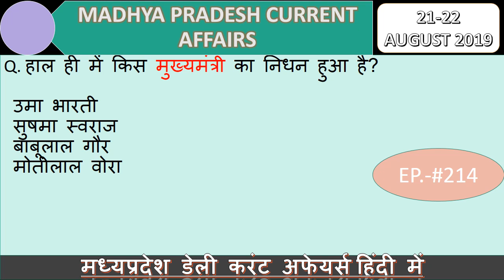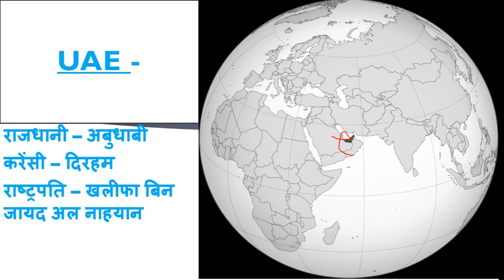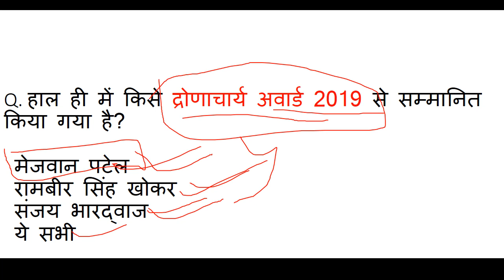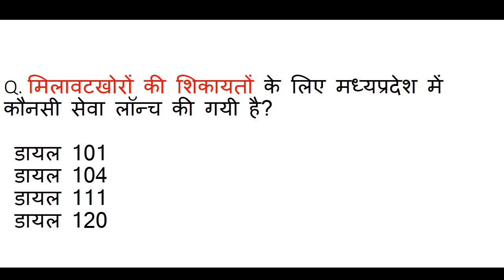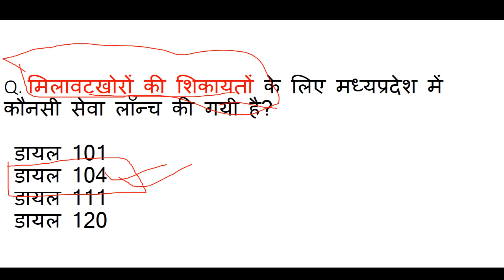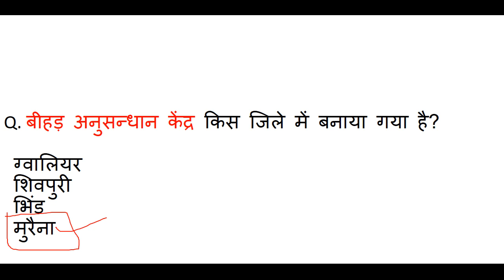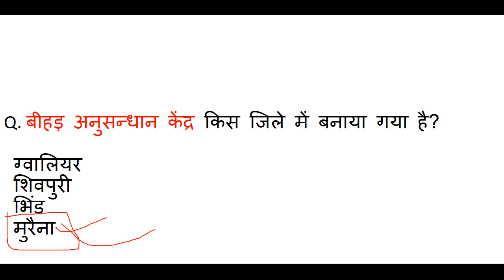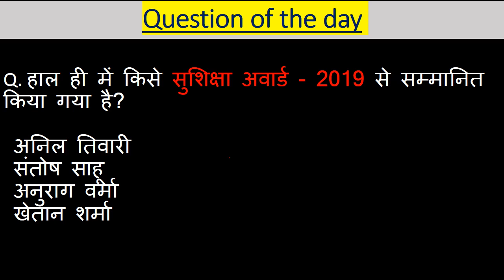MP Daily Current Affairs,Ep.-#214,mp current affairs 2019, Madhya Pradesh : Latest Current Affairs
आज है 21-22 AUGUST ( अगस्त ) 2019 और जितने भी इम्पोर्टेन्ट questions बन सकेंगे सभी आप तक लेकर आये हैं। हमारी एक ओर सीरीज जो से रिलेटेड है बो देखना न भूलें उसमे हम आपको हर जिले के बारे में संपुर्ण जानकारी देंगे। और जितना हो सकेगा आपको हर जिले की छोटी से छोटी बात लेकर आएंगे । साथ ही आपको बता दूं कि मैं रोज GK & GS का एक एपिसोड लेके आते है जिसमे हम मध्यप्रदेश, भारत, साथ ही वर्ल्ड के बारे में रोचक जानकारी आप तक लेके आते है उनसे रिलेटेड फैक्ट्स भी अब तक लाने की कोशिश करते हैं। और वीडियो की बहुत ही ज्यादा शॉर्ट और स्वीट तरीके से पेश करते है ताकि आपका समय ज्यादा न लेते हुए अपनी बात आप तक पहुँचा सकूं। और अपना प्यार मेरे वीडियोस को देते रहिये मेरा सबसे बड़ा उद्देश्य यही है कि जो जानकारी आप तक पहुचे बहुत ही शुद्ध और सटीक हो ताकि आप कंफ्यूज न हो। आप मेरे वीडियोस की मदद से एग्जाम की तैयरी कर सकते हैं। और साथ ही आपके knowledge के लिए बहुत जरूरी है। और MADHYAPRADESH के बारे में कही भी इसी जानकारी किसी भी यूट्यूब चैनल पर नही मिलेगी क्योंकि मैं अपने वीडियोस में बताई जानकारी को रोज ही अपडेट के साथ आपके सामने पेश करता हूं आशा है आपको ये वीडियो पसंद आया होगा आप मेरे चैनल को सब्सक्राइब करें और videos को लाइक शेयर करना न भूलें।। हम आपको डेली करंट अफेयर्स के साथ साथ exams की भी तैयरी कर रहे है आप MPSI2019,MPPOLICE2019,SSC,MPGK,DAILYCURRENTAFFARIS,CURRENTAFFAIRS,MPPATWARI,MPSAMVIDA,MP के बारे में सईद पैड सकते ये क्वेश्चन आपके एसएमस के लिए बहुत इम्पोर्टेन्ट हैं।